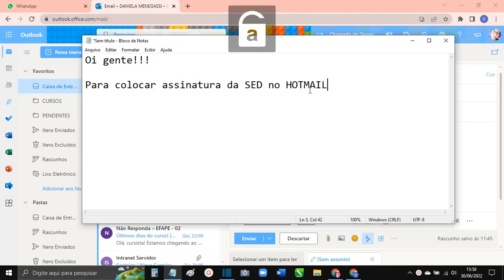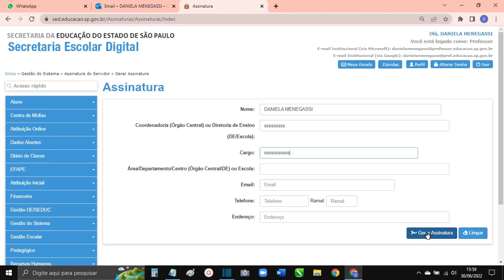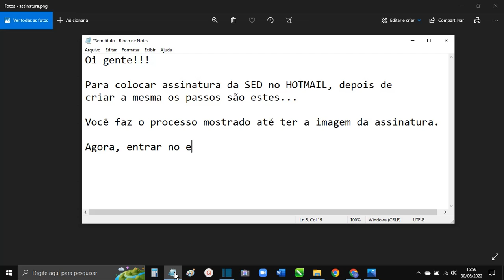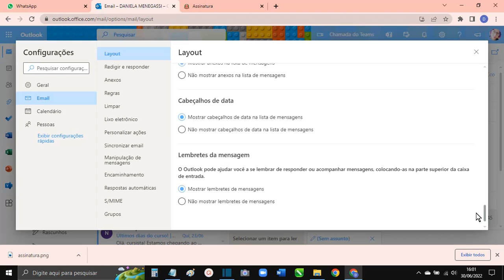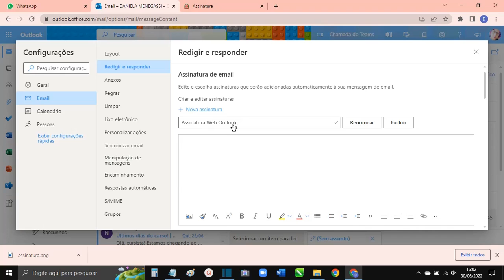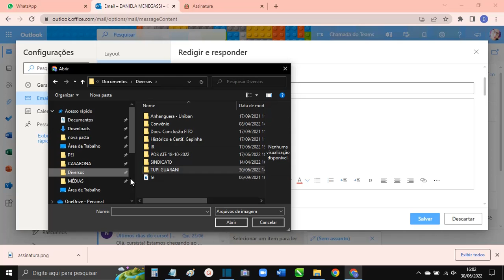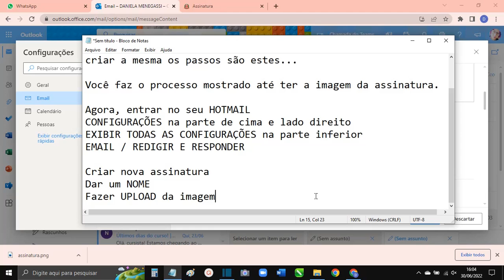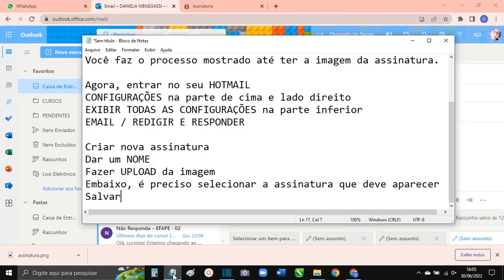INSERIR ASSINATURA DIGITAL DA SED NO EMAIL INSTITUCIONAL (HOTMAIL)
Prof. Daniela Menegassi